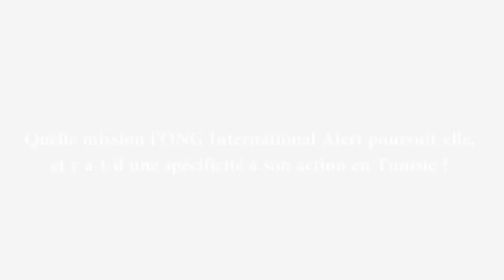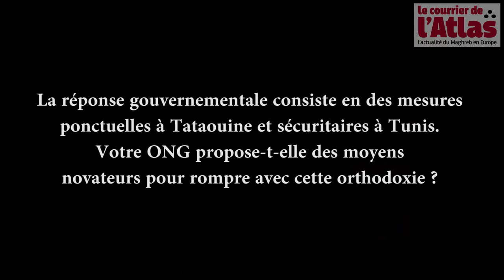Entretien Olfa Lamloum (International Alert) - Tunis, 14/04/2017